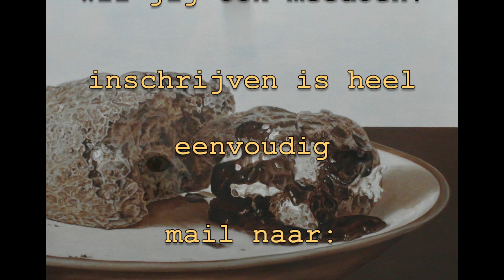ATELIER HENK SENTEL